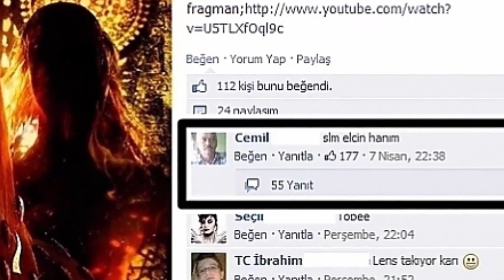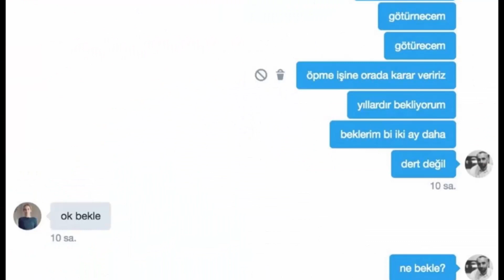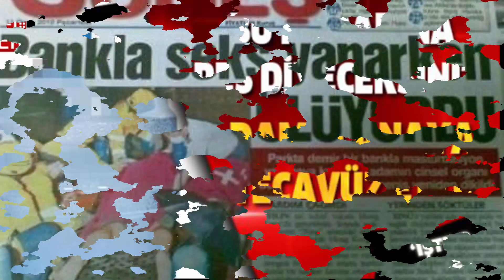SEKSKOLİK ABAZANLAR +18 DEĞİL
Bugün hayatın her yerinde karşımıza çıkabilecek olan seks kolik abazanlar

sub_confirmation=1

Arkadaşlar ben İSKELETOR sizleri eskilere götürmek o zamanın güzelliklerini
nostalji, eglence, komik lik  ve tüm efsane oyun,ve olaylarını aktarmak için geçmişten geliyorum
sizlerinde bu ,zaman yolculuğu, serüveninde yanımda olmanızı isterim 90ların ve 2000lerin güzelliklerini
burda yaşayacaksınız !